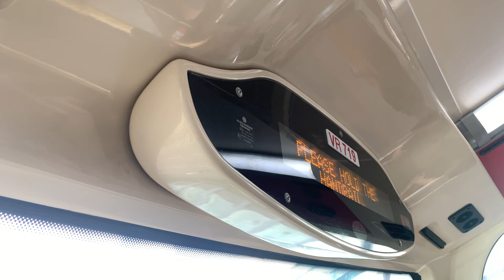九巴278X線 - 城門隧道轉車站（B6）（落客站） + 下一站設有分段收費 + 請緊握扶手 報站（VR719）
🎶 下一站設有分段收費。 🎶

（粵）下一站係城門隧道轉車站。
（英）The next stop is Shing Mun Tunnels Bus Interchange.
（普）下一站是城门隧道转车站。